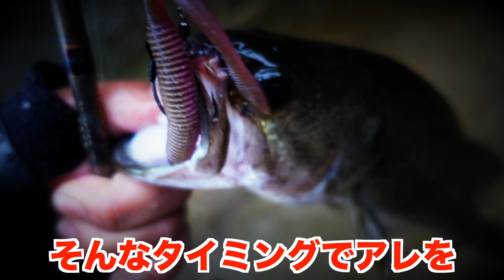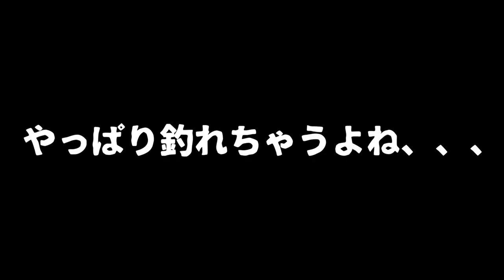【バス釣り】プチ入れ食いのポイントにアレを入れたらやはり釣れてしまう、、、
バス釣り！ディスタイル「ヴィローラスリム/VIROLA SLIM 2.5inch」はやはり釣れてしまう

2020はジーニアスプロジェクトのグラビアス、ゴライアス！シマノ ではカルカッタコンクエストDCやメタニウムなど中心に釣りを進めましたが2021はダイワのベイトリールも買ってみるかな！？なんて楽しんでおります。

55アップしか釣れない！デプス「コードネームバス」に巨大バスが襲い掛かる衝撃映像